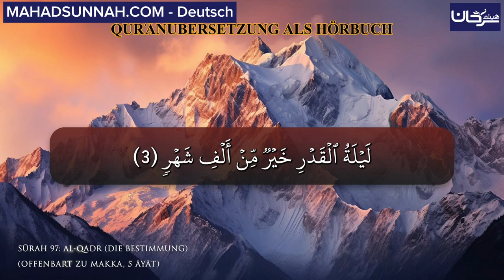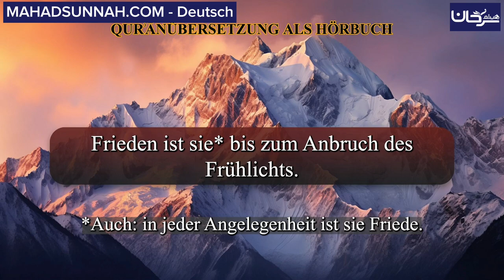SŪRAH 96: AL-ʿALAQ (DER BLUTKLUMPEN) ALS HÖRBUCH قراءة صوتية لترجمة معاني سورة العلق الألمانية